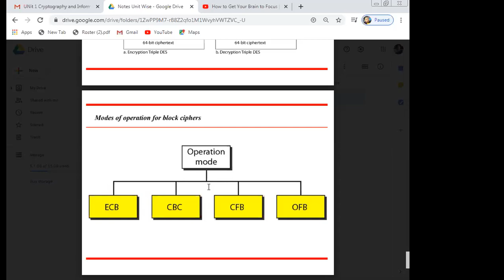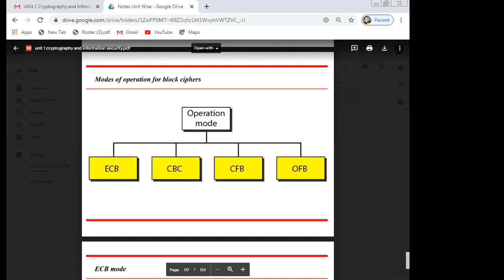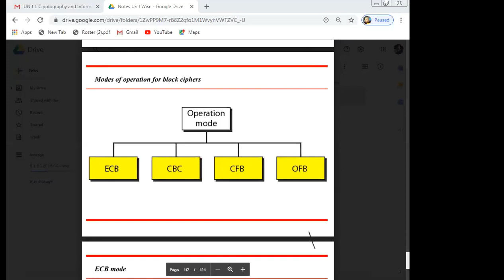mode of block cipher